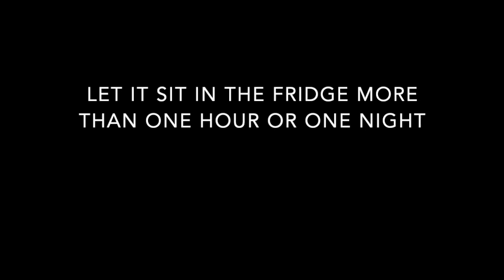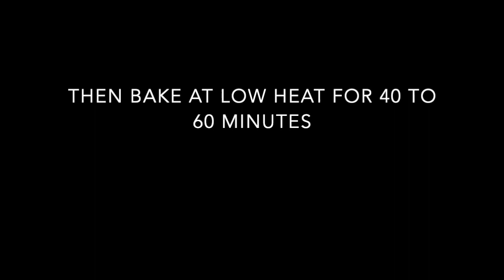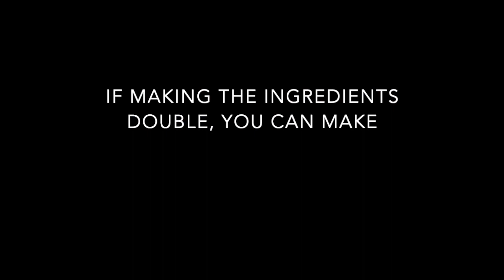【Frying Pan Baked Spinach Omelette Pie】Simple and Easy | Energy Saving Recipe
It's pie crust series. Quiche Lorraine is an omelette pie originally from Lorraine region of France. First, I made this recipe in oven. But it used up a lot of electricity. So I tried to use a frying pan instead. Cooking time will be the same, but we mostly use low heat. Try some pie crust recipes I posted on my videos. Winter is the best season to make a pie!! Just give it a try. Enjoy cooking and having a brunch during the pandemic😊✨

◉How to make Chinese Egg Tart Pie
*See (8:39​) in 5 Craft ideas for Chinese New Year video

◉How to make Best Apple Pie & French Palmier Pie Cookies

Pyrex Glass Mixing Bowl Set

I just want to share my ideas with everyone, especially for busy parenting mom.